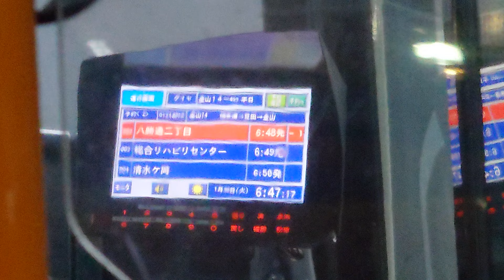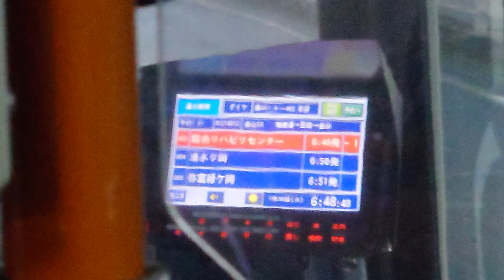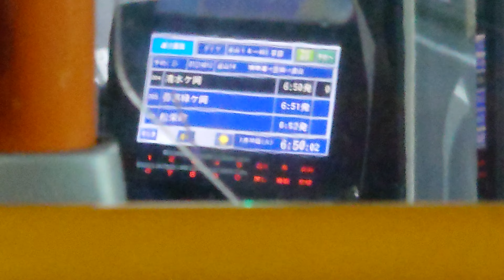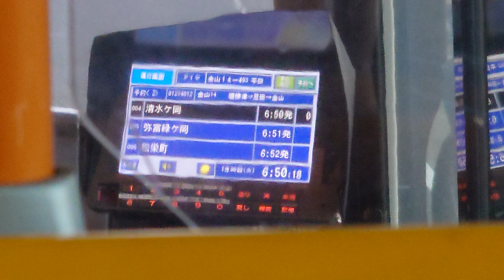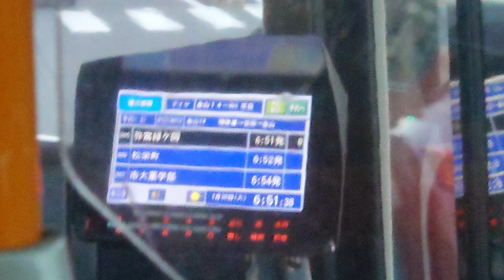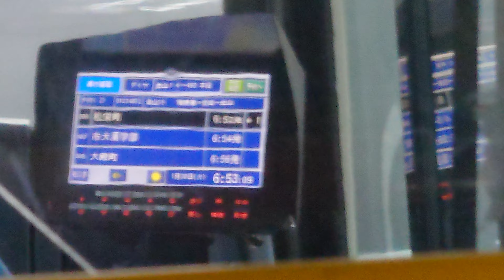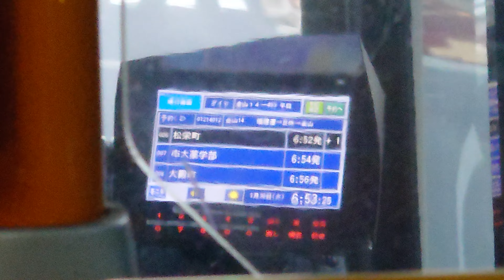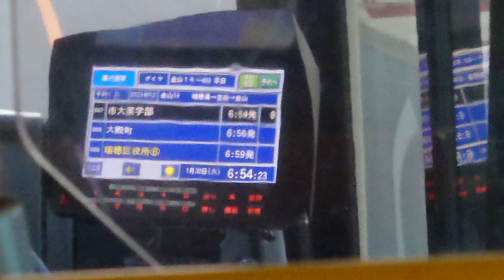名古屋市交通局市バスｌＳＵＺＵ自動車ＮＳ２６３クラリオン製古いモニターです指導運転士さんのアナウンスです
動画投稿フルハイビジョン原則として撮影ＳＯＮＹＸＲｌＡスマホですみなさまお知らせがあります市バスファンの人はよろしくお願いいたしますぜひ見てくださいよろしくお願いたします僕のチャンネル登録よろしくお願いいたしますぜひ見てくださいよろしくお願いいたします